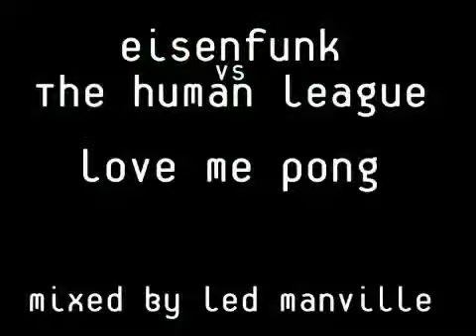Eisenfunk versus The Human League Love me Pong